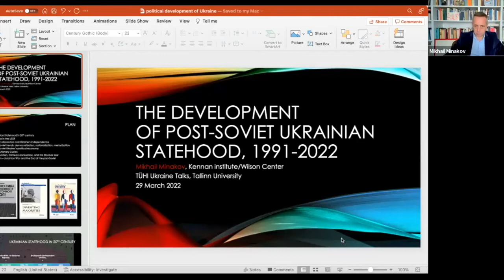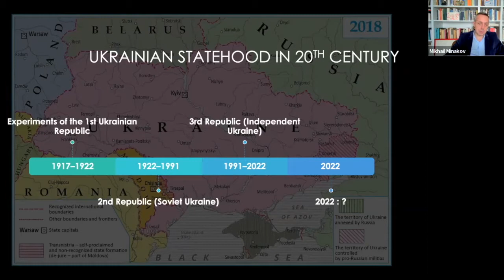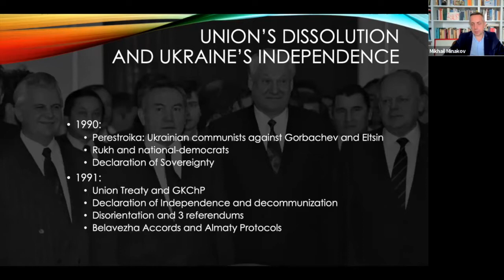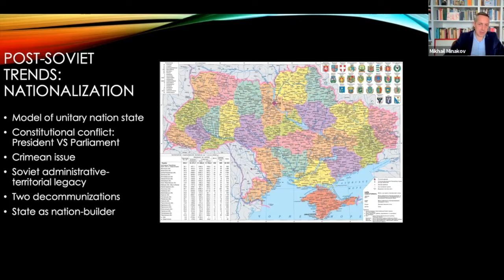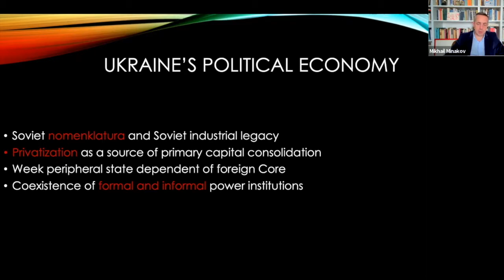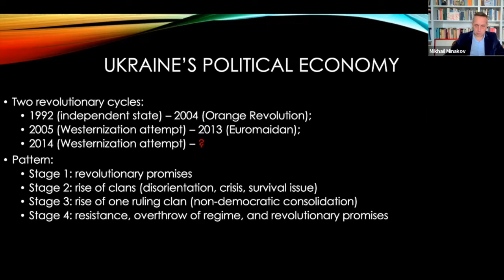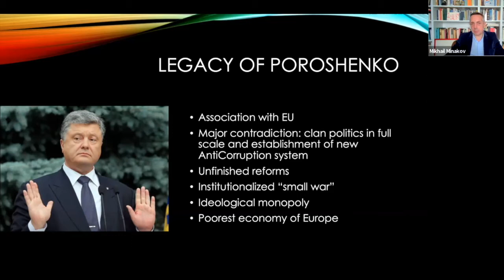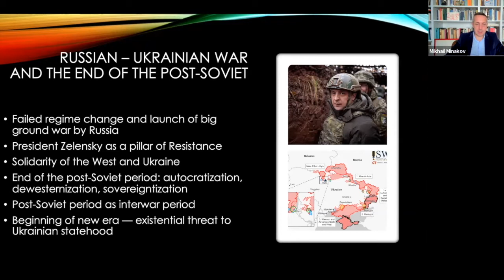#1 TÜHI Ukraine Talks: The Development of Post-Soviet Ukrainian Statehood, 1991-2022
Lecture by Mikhail Minakov (Kennan Institute) on March 29, 17:00